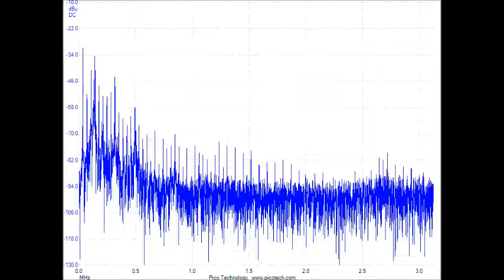‹超音波システム研究所の超音波伝搬状態の測定・解析›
超音波プローブと
デジタルオシロスコープを使用して